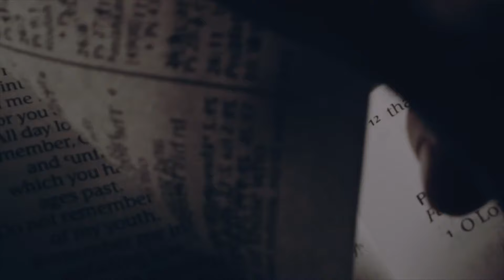Repented – And Still Repenting - Jonah 2:8-9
Welcome to our daily Minor Prophet devotional series! Pastor David takes us on this daily study through a particular passage from the Minor Prophets, now in the Book of Jonah. (4/6)
Expositing on the text itself, Pastor David also highlights wider biblical truths, important historical perspectives, and shows the radical work of Christ Jesus at play in these Old Testament verses!
𝙀𝙣𝙟𝙤𝙮 𝙩𝙝𝙞𝙨 𝙙𝙚𝙫𝙤𝙩𝙞𝙤𝙣𝙖𝙡 𝙨𝙚𝙧𝙞𝙚𝙨 𝙚𝙖𝙘𝙝 𝙙𝙖𝙮, 𝙖𝙣𝙙 𝙩𝙚𝙡𝙡 𝙪𝙨 𝙮𝙤𝙪𝙧 𝙩𝙝𝙤𝙪𝙜𝙝𝙩𝙨 𝙤𝙣 𝙩𝙝𝙞𝙨 𝙥𝙖𝙨𝙨𝙖𝙜𝙚 𝙞𝙣 𝙩𝙝𝙚 𝙘𝙤𝙢𝙢𝙚𝙣𝙩𝙨!

📖🔍 For Pastor David's commentary on the entire Bible, in 10+ languages, visit the Enduring Word website!